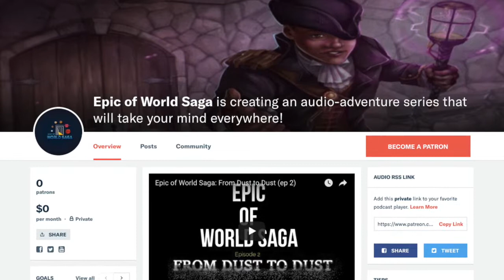1st EoWS Patreon Announcement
Epic of World Saga Patreon Announcement